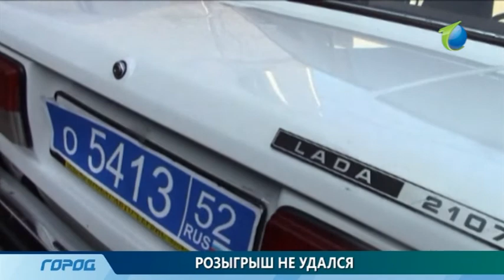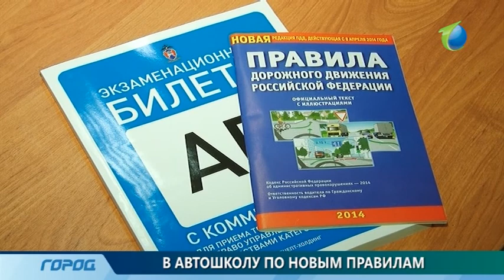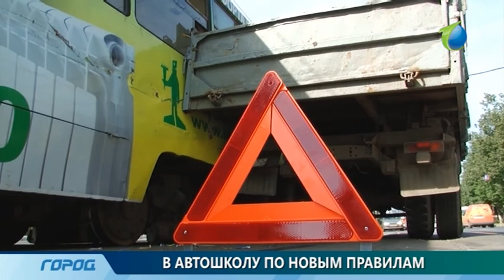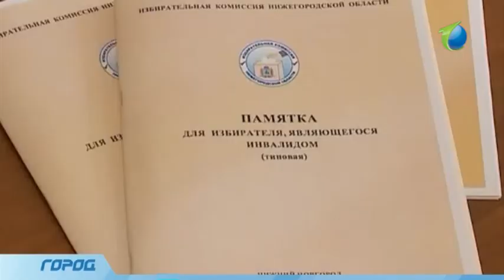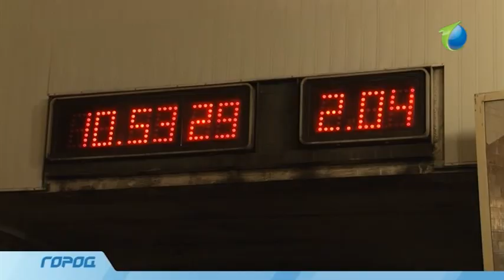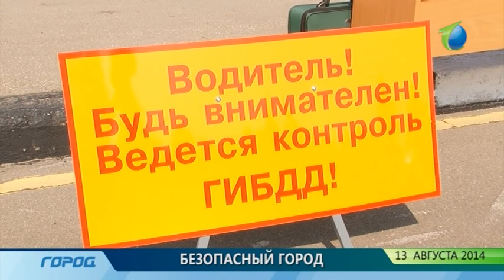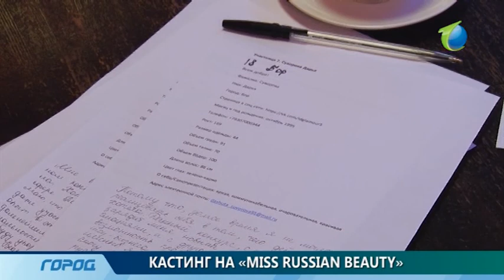Служба новостей "Город" от 13.08.14